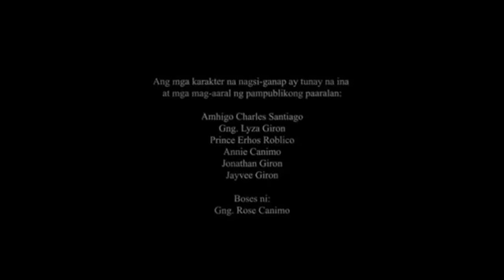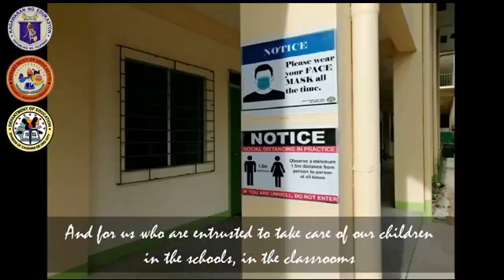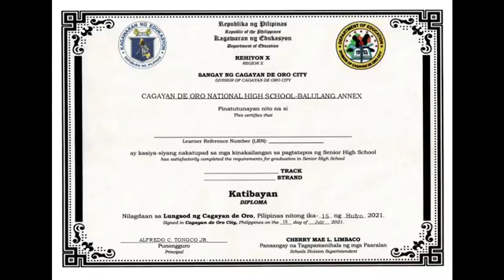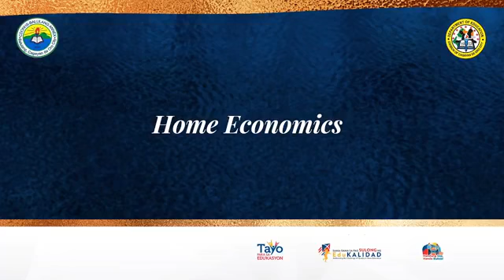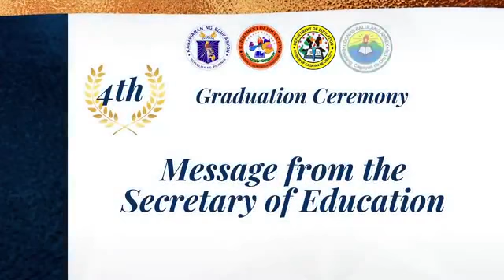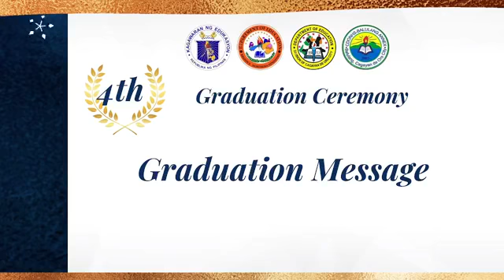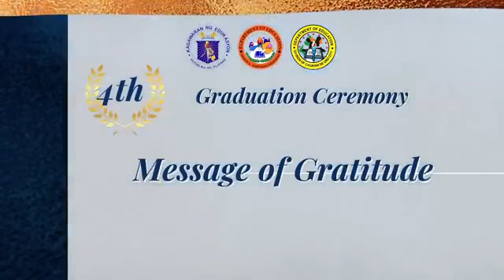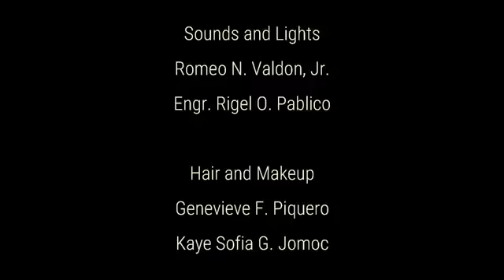CDONHS-Balulang Annex 4th Graduation Ceremony 2021 I July 15, 2021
Thank you BNHS for inviting me to be your guest speaker!
Virtual Graduation Production Team
Videographer
Noeme S. Lagos
Video Assistants
Rosalia T. Ledama
Genevieve F. Piquero
Stage Decoration
Rosalia T. Ledama
Ma. Buena P. Catedral, PhD
Stage Decor Assistant
Rhea Jean Amora
Prompter
John Louise B. Emlano
James Mark B. Polo
Assistant Prompter
Kaye Sofia G. Jomoc
Sounds and Lights
Romeo N. Valdon, Jr.
Engr. Rigel O. Pablico
Hair and Makeup
Genevieve F. Piquero
Snacks and Refreshments
Producer and Finance
Dyna F. Gorre
Executive Producer
Korina B. Alonsabe
Special thanks to:
Principal Alfredo C. Tongco, Jr.
Bensie T. Fuchs
Bellesa P. Diacoma
Racquel C. Obemio
Amor A. Radaza
Antonio A. Sanico
Mary Luz S. Pelesco
Farhana Hanani Macapanton
Kyla Mae L. Duliano
Myzzie Chyle N. Japson